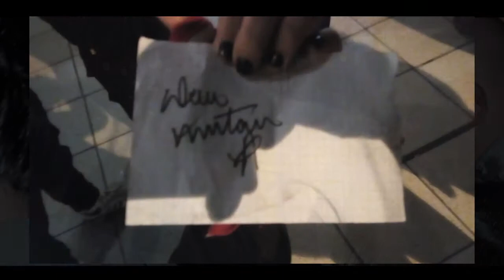14 S of D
Javier Soriano & amigos 2018